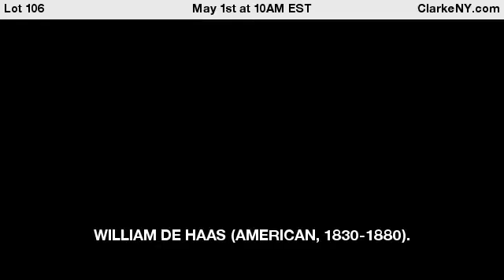WILLIAM DE HAAS (AMERICAN, 1830-1880).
Oil on canvas. Lighthouse. Signed lower right. From a Westchester County, NY collection. - For Auction on May 1st at 10AM EST at ClarkeNY.com